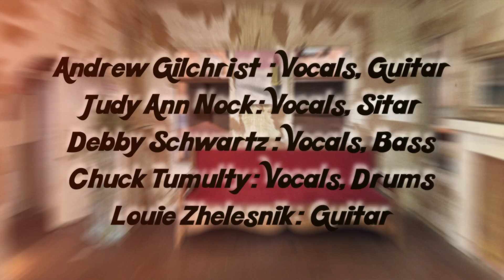Psych-O-Positive ~ Lipstick ~ Official Video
Psych-O-Positive makes a dramatic turn into vulnerable authenticity in a revealing exploration of unintended consequences. Poignant, heartbreaking, and humorous, “LIPSTICK” explores themes of chagrin and longing through meandering melody lines, balmy harmonies, and broken music box vibes.

Lyrics
I left a lipstick in my pocket and it went through the dryer yesterday
And now my clothing is all colored in a way that I never did intend
Oh, my memory is going and I don’t know when my memory’s going to end

I left the burner on this morning and I burned the bottom of my favorite pan
Sometimes I think about the places that I used to go so many years ago
Oh, my memory is going and it’s taking all the things I used to know